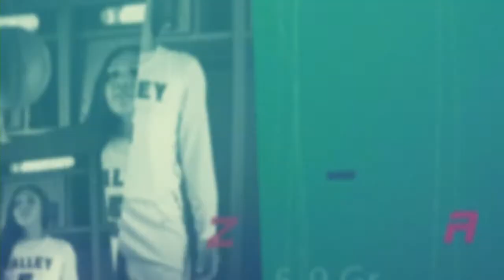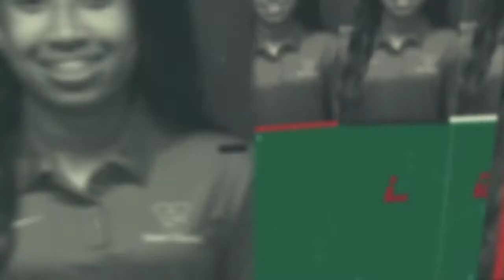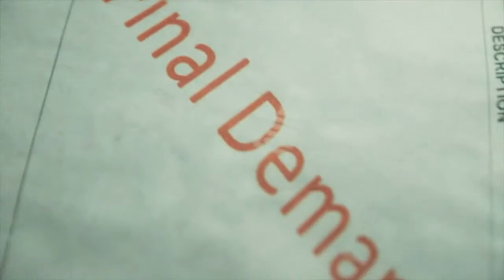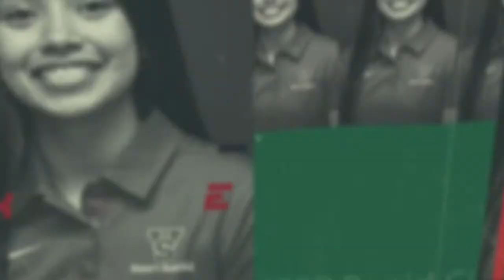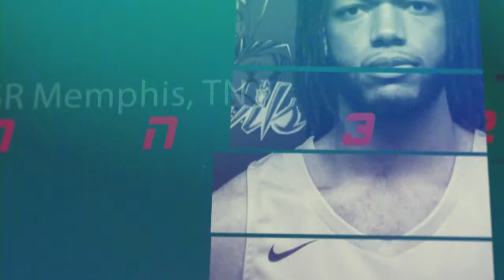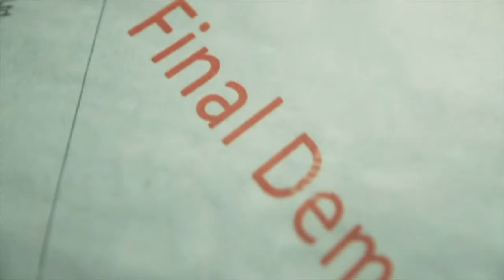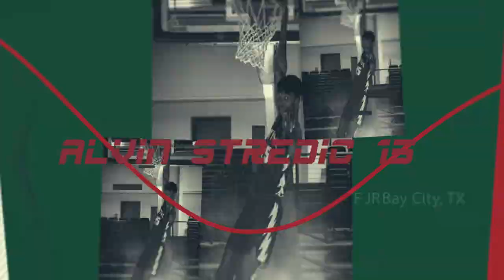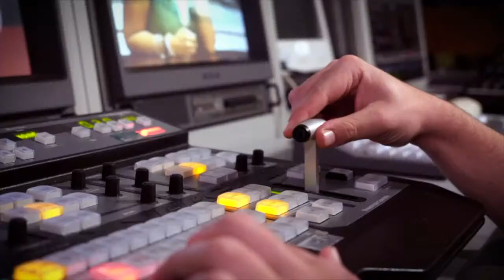+ COLLEGE BASKETBALL + MISSISSIPPI VALLEY STATE V. TEXAS SOUTHERN UNIVERSITY VALLEY SPORTS NETWORK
Want to watch this on your TV? Download the YouTube app on any smart tv or streaming device
Want to improve your broadcast? Contact our broadcast engineers here!